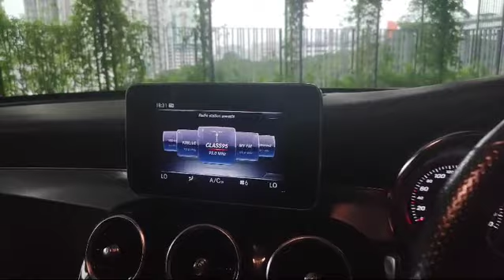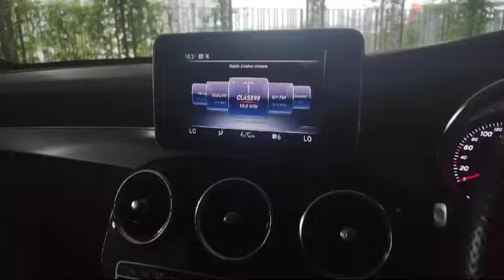MERCEDES BENZ C200 AVANTGARDE (R17 LED)